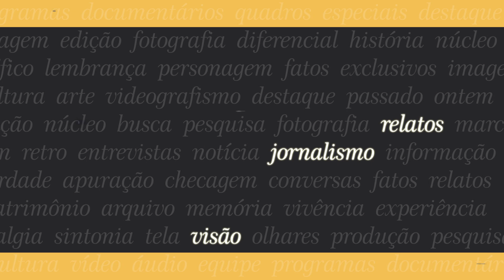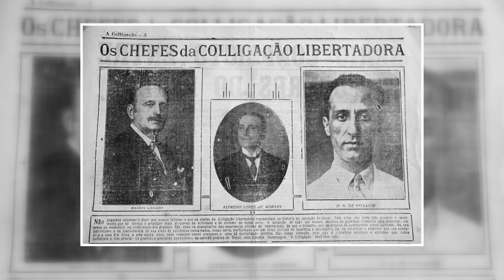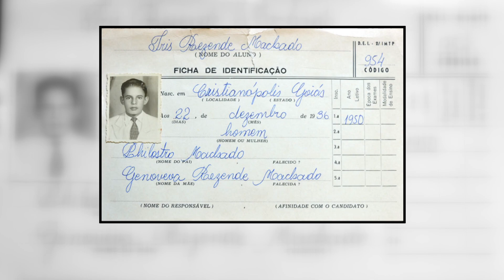DO CORONELISMO AO GOLPE - A HISTÓRIA ELEITORAL DE GOIÁS. COM LUIZ SÉRGIO DUARTE | TBC MEMÓRIA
Como era a busca pelo voto em Goiás desde a República Velha, passando pelo Estado Novo, redemocratização de 1945 até chegarmos a ditadura militar? Quem faz esta análise é o professor doutor de história da UFG, Luiz Sérgio Duarte da Silva